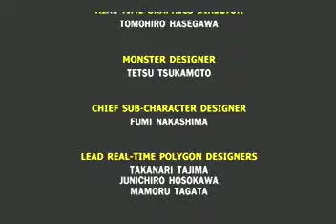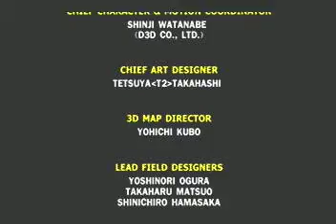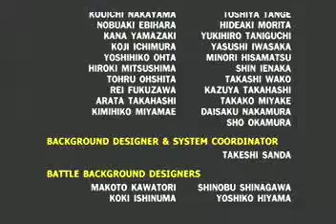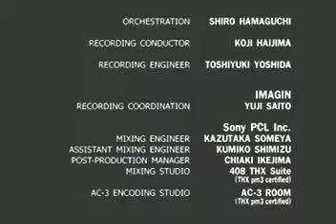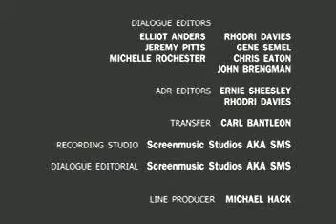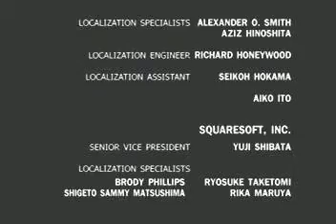Final Fantasy X Final Boss Battle Part 5 Just the end scene...